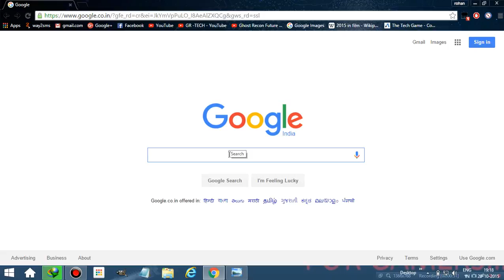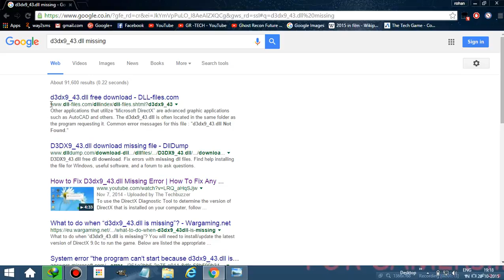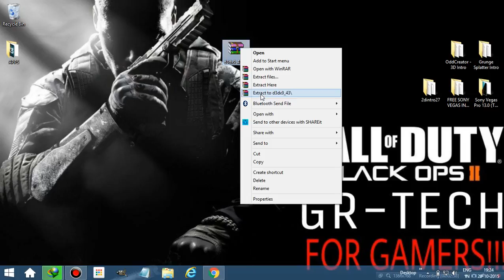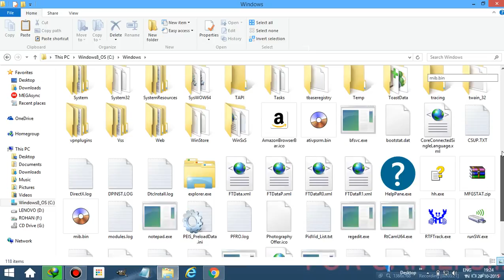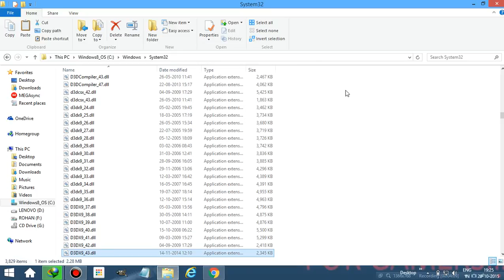HOW TO FIX D3DX9_43.dll MISSING/ERROR IN ALL WINDOWS | 2015-2016 | 1000% WORKING | EASY .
JUST FOLLOW MY STEP IN VIDEO